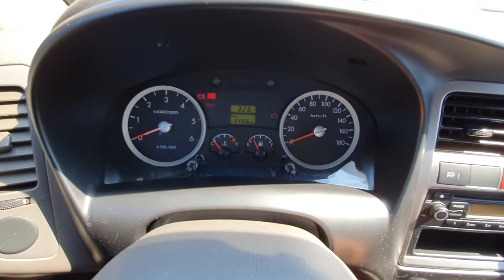2012 Hyundai Porter2 (H100) 1 ton CRDi ឡានលក់តម្លៃ: 17300$ (បង់ពន្ធរួច ឯកសារមួយចប់)